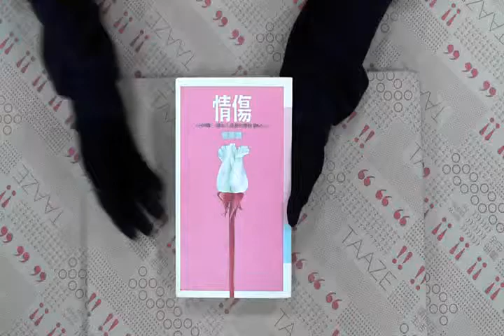TAAZE｜情傷 : 一個女人成長的歷程 二手書書況 9789575831523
TAAZE｜讀冊生活網路書店「情傷 : 一個女人成長的歷程」，找二手書請至